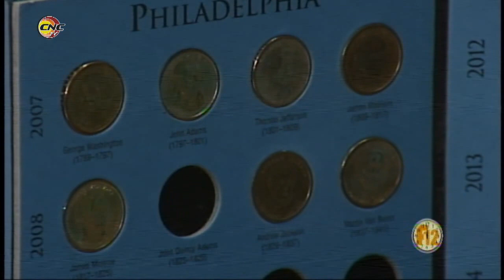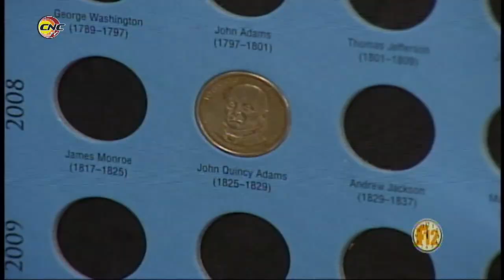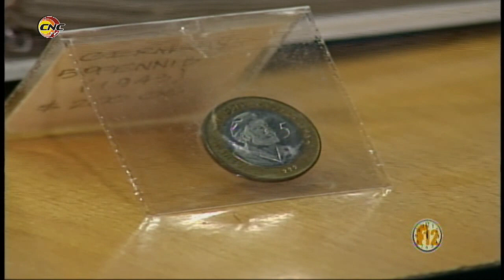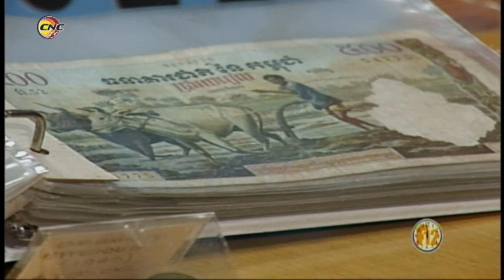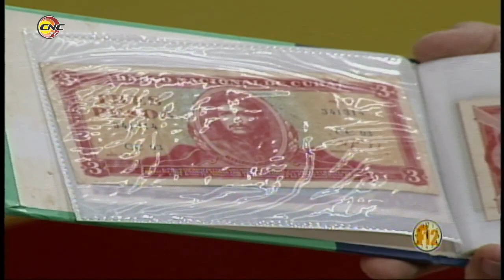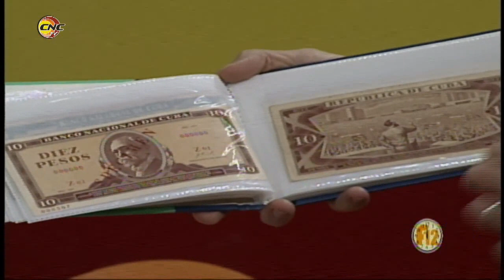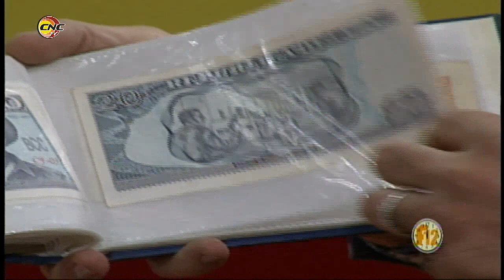Fragmento Programa Frecuencia 12: Asociación de Numismática en Granma